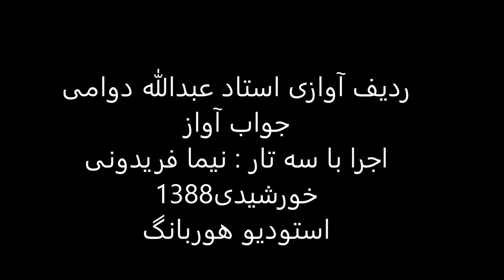ردیف آوازی استاد عبدالله دوامی اجرا باسه تار نیما فریدونی سال1388 راست پنجگاه چکاوک